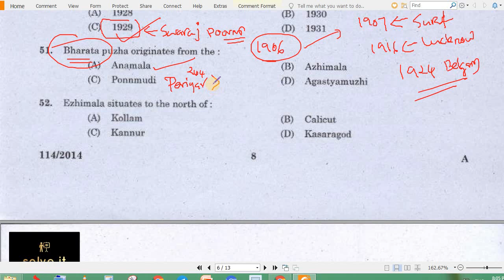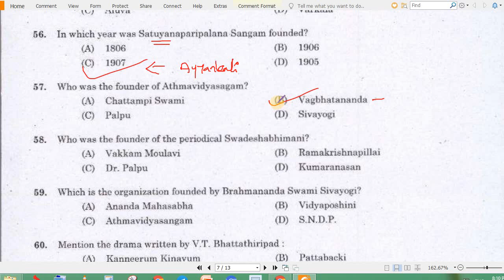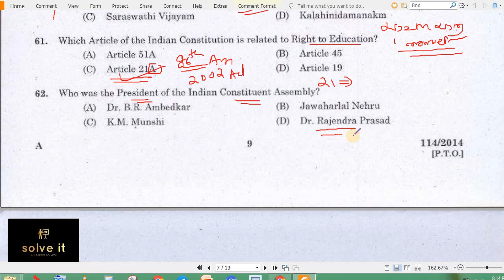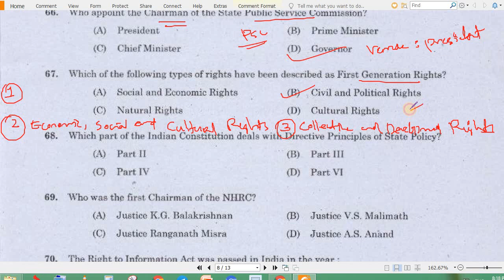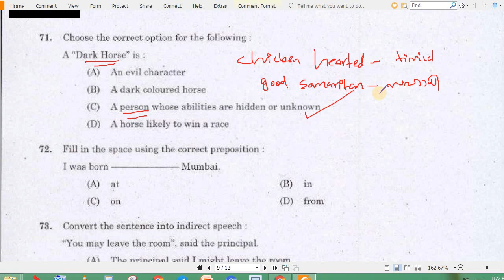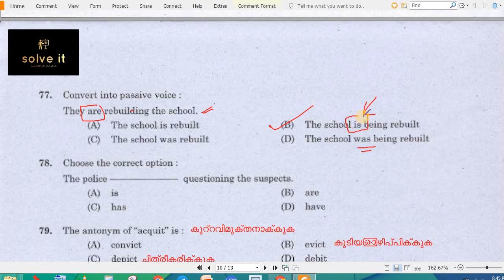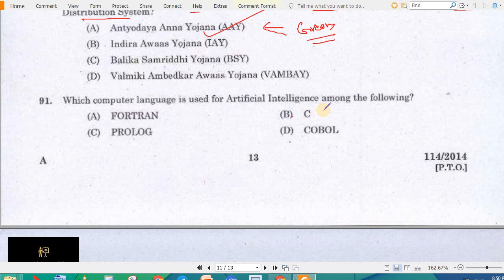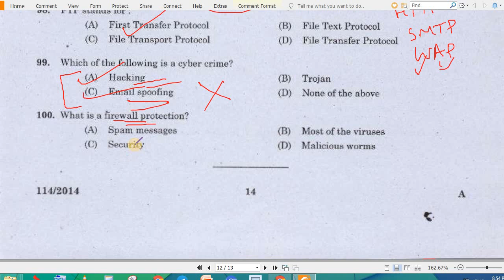Excise Inspector or sub inspector or assistant jailor - 2014 part 3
kerala psc solved paper of Asst. Jailor Gr. I - Jail, Armed Police Sub Inspector (Trainee) - Police (APB), Excise
Inspector - Excise, SI of Police (Trainee) - Police (GEB), Armed Police SI (SR for SC/
ST) - Police (APB)  part 3